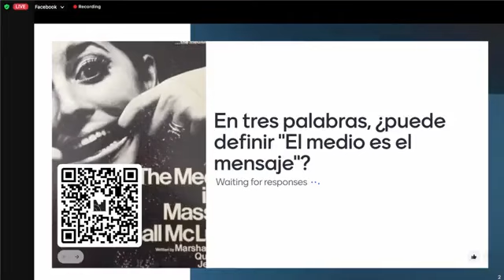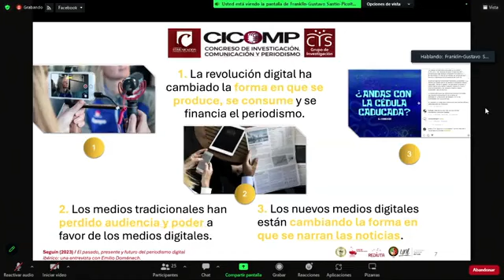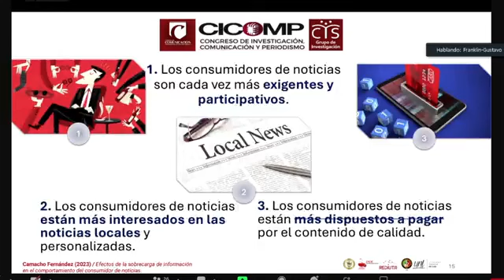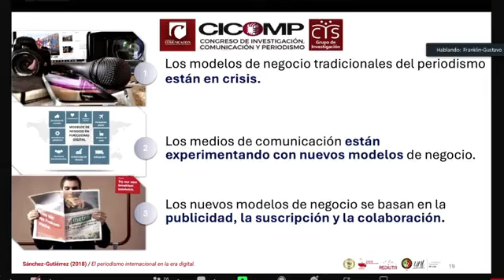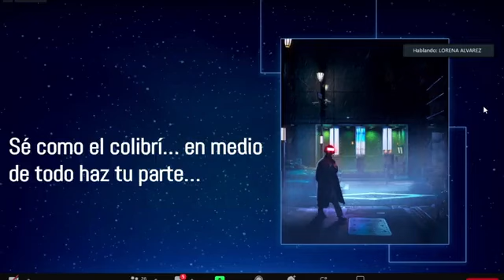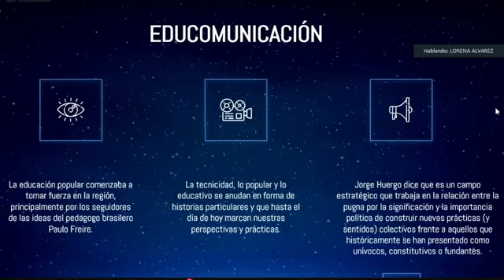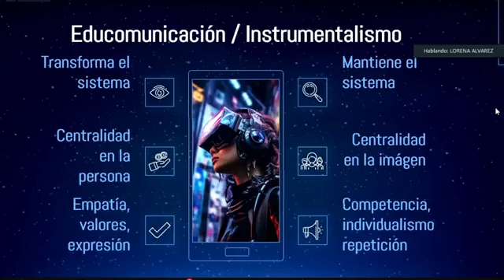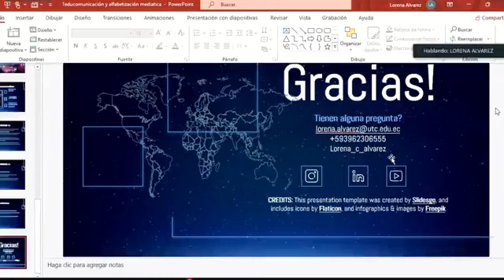Conferencia el futuro del periodismo, Periodistas y máquinas trabajando